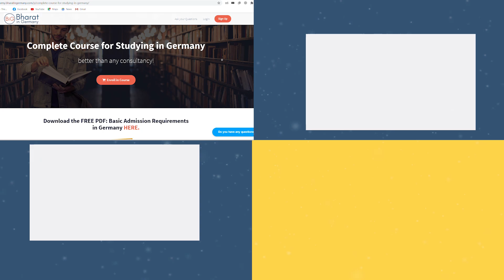Non-Engineering Courses in Germany after 3 Year B.Sc. 🇩🇪: Marine Geosciences University of Bremen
🇩🇪Register for FREE Webinar:
⭐Important Links⭐:
Follow my daily stories on Instagram:
Timestamps:
00:00 Did you come across stereotypes
02:02 Did you face some issues while convincing your parents to study abroad?
02:26 What were the biggest shocks that you've experienced
03:47 What course did you take up in your bachelor's degree?
04:11 Did you hear from people that, you need 4 years of bachelor's degree to study in Germany?
04:36 Experience with the course
06:35 Did you find difference in the use of software's in Germany when compared to India?
07:25 About living expenses in Germany
08:03 Additional tips!